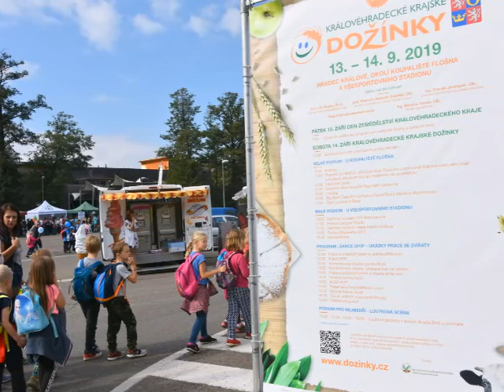Královéhradecké krajské dožínky 2019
Zavzpomínejte s námi na Královéhradecké krajské dožínky 2019